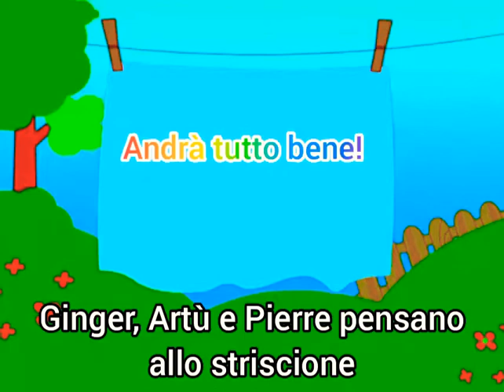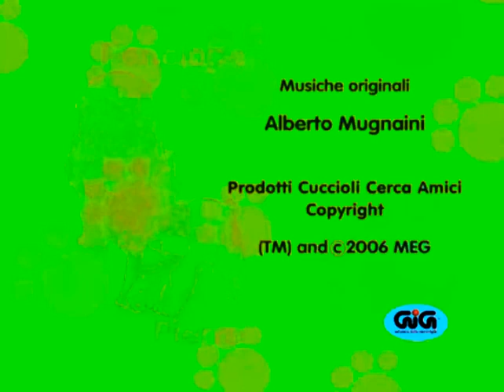RUBRICA NOSTALGIA: Cuccioli Cerca Amici (Preziosi Collection) 🐾 - Festa a sorpresa *ricordi* NO ©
Quanti si ricordano i Cuccioli Cerca Amici (non il cartone animato di cui ho fatto lo speciale 70 iscritti a novembre). Oggi vi faccio vedere i cuccioli della Preziosi Collection che ricorda il me di 2-3-4 anni perché io avevo un DVD che conteneva due episodi e 3 pupazzetti raffiguranti Balù, Raissa e Biba. L'episodio in questione è "Festa a sorpresa" in cui i cuccioli si preparano al meglio per festeggiare il compleanno di Doris.
Che dire, se tutto va bene, vi porto l'altro episodio. Spero che vi piaccia 😉
Tutti i diritti riservati alla GIG/Preziosi Collection